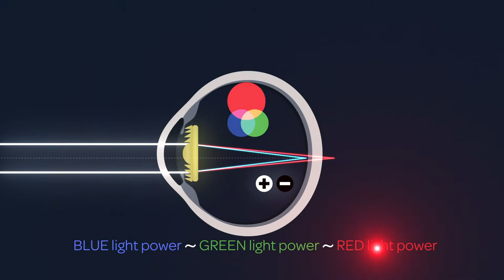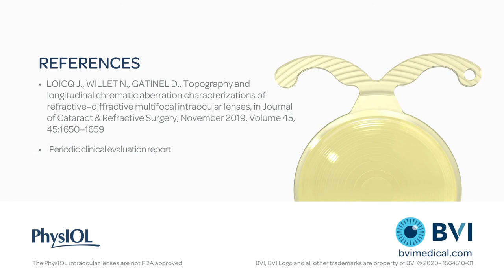How to correct longitudinal chromatic aberration (LCA) ?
How to correct longitudinal chromatic aberration (LCA) with FINEVISION TRIUMF (POD L GF) intraocular lens.